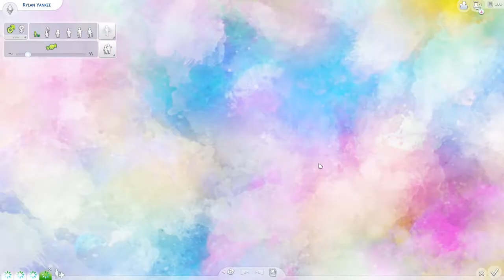It's Rylan's birthday!🎉 - Mickey's Adventures in The Sims 4 | Episode 13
About Mickey:
Welcome to my official YouTube channel! I grew up in Sweden with a great support system (family & friends). I record and edit videos as a hobby and I also photoshop, write inspiring/motivational books aswell as novels. I appreciate you greetly for watching!

🎬 VLOGS

🎮 LET'S PLAY'S 🎮